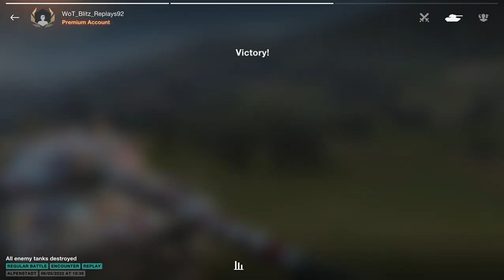WoT Blitz UZ Gaming - 60TP Lewandowskiego ● 6660 DMG, 6 Kills